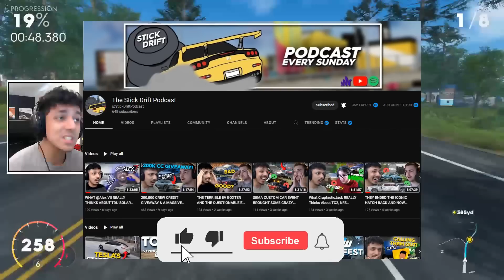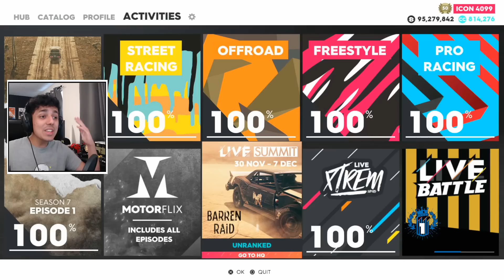THE NEW COUNTACH LPI 800-4 IS HERE!! AND ITS SICK!!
In This one, Countach and countach in the Crew 2 available to buy!